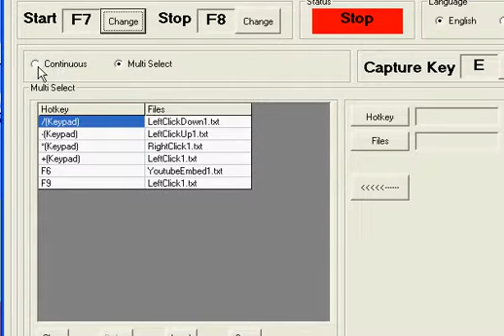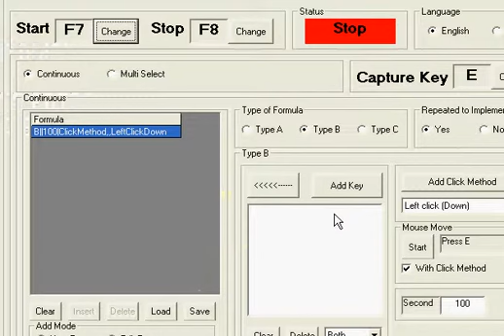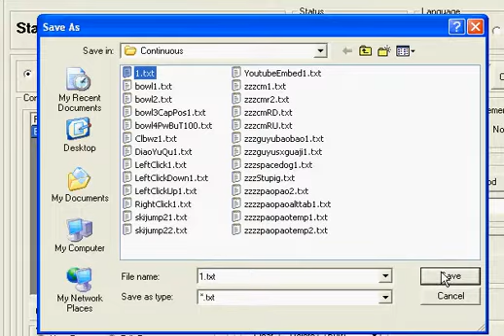Autokey15 With Man or Monster Set Key